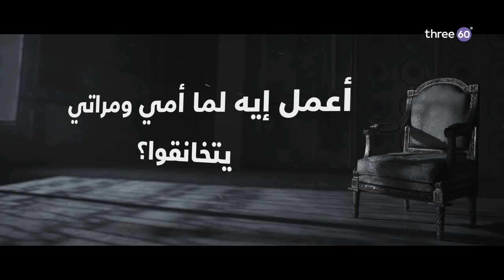أعمل إيه لما أمي ومراتي يتخانقوا؟ - مصطفى حسني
أعمل إيه لما أمي ومراتي يتخانقوا؟